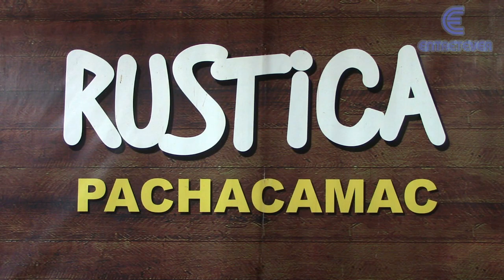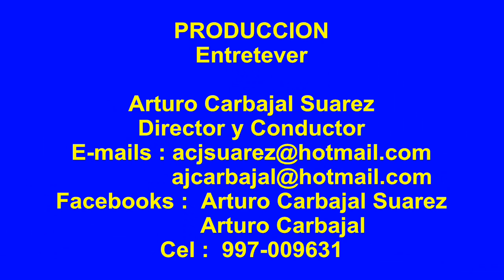MISS PERÚ UNIVERSO 2016 -PRIMERAS 40 SEMIFINALISTAS - PRESENTACIÓN EN ROPA DE BAÑO.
Visita siempre: "ENTRETEVER" ¡Tu Canal Virtual!. MISS PERÚ UNIVERSO 2016, PRESENTACIÓN EN ROPA DE BAÑO DE LAS 40 SEMIFINALISTAS .- El martes 15 de Marzo del presente año, a la 1:00 Pm, se llevo acabo la elección de las 40 primeras elegidas al MISS PERÚ UNIVERSO 2016. El escenario para tan magno acontecimiento, fue el fastuoso: HOTEL RÚSTICA PACHACAMAC, cuya dirección es: Las Margaritas 14, Lurín - Lima - Perú.
En el mencionado lugar se dieron cita las 74 candidatas, quedando solo en esta primera semifinal 40 aspirantes a la corona del MISS PERÚ UNIVERSO.
La Organizadora y Directora del MISS PERÚ UNIVERSO es la Ex - Reina de Belleza: JESSICA NEWTON SAENZ.

En esta publicación también podrán apreciar, las breves entrevistas que hicimos a 18 de las candidatas, para que las conozcan un poquito mas.

Entre las seleccionadas a la siguiente fase, apreciaremos a: DARLENE ROSAS, ANTONELLA DE GROTT, IVANA YTURBE, MIRELLA PAZ, PRISCILA HOWARD, entre otras.
La lista completa de las 40 clasificadas, por orden de salida, de aparición, la escribiremos a continuación:

La Música que escuchan, como fondo en este vídeo es de: OVER RANGE, con el Tema: LIBRE EXPRESIÓN.

también nos pueden escribir para cualquier sugerencia, duda, inquietud, Auspicio o Colaboración a nuestras siguientes cuentas de Facebooks:

Comparte esta publicación, para poder seguir  enviándote novedades sobre los mejores acontecimientos de LIMA - PERÚ.

Visita siempre : "ENTRETEVER". ¡Tu Canal Virtual! .